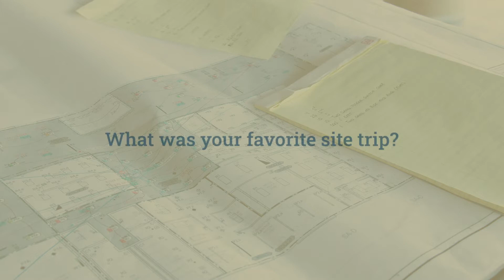1st Year at School of Building Construction at Georgia Tech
We Shape the Future of Construction.